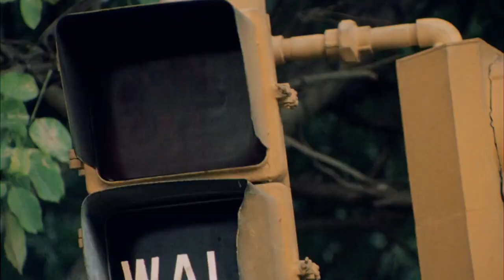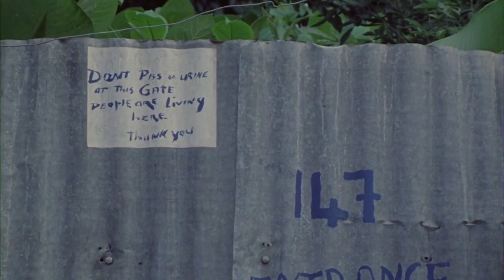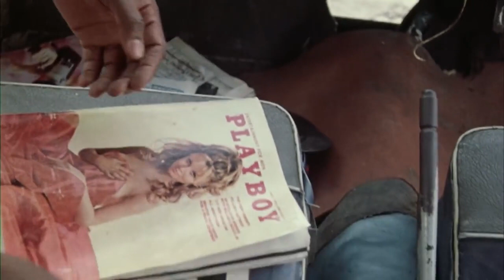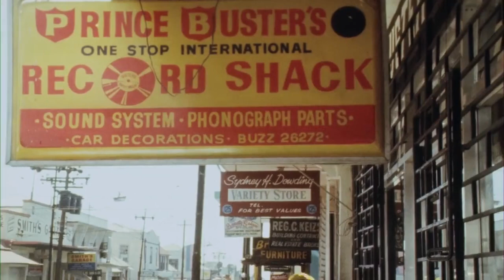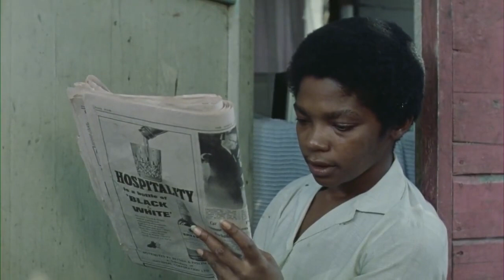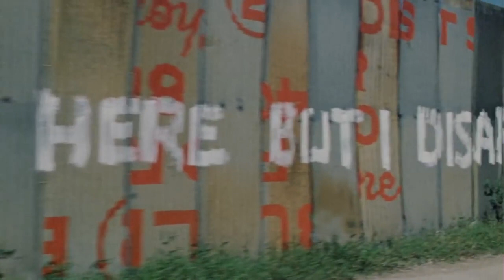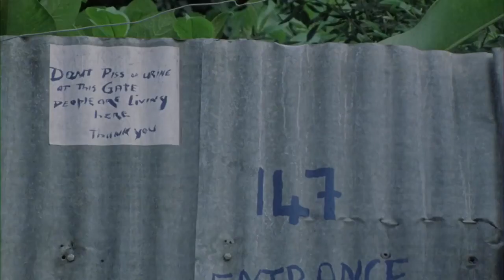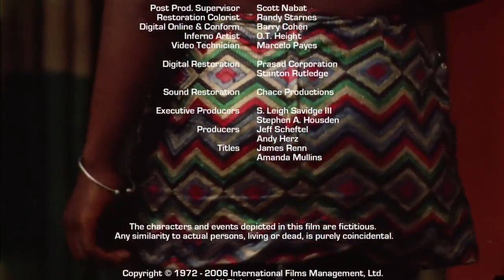The Harder They Come - Película